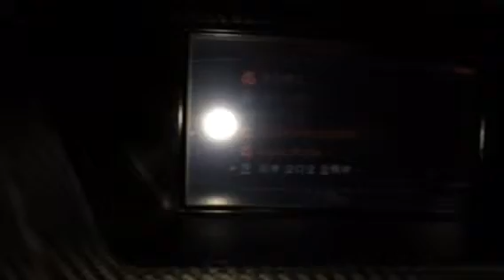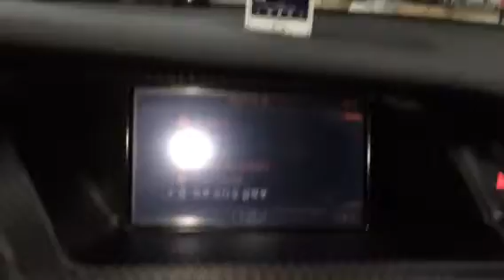2010년식 A4+MMI Aux cable+어드밴스 블루투스+문도르프 헤드켑 작업.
◆작업 내용◆  MMI AUX CABLE=7만원+어드밴스 블루투스=24만원+문도르프 헤드켑=22만원= ▶토탈 장착 가격=53만원.